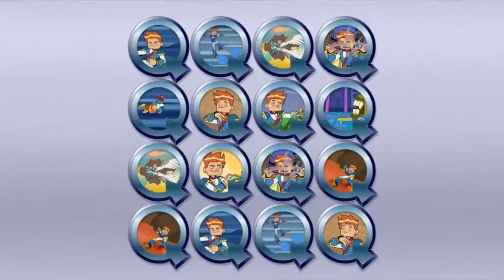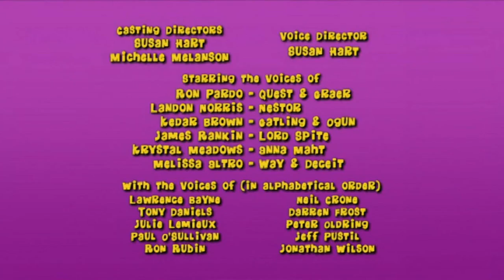World of Quest | S1 E6 | WoQ | Quests